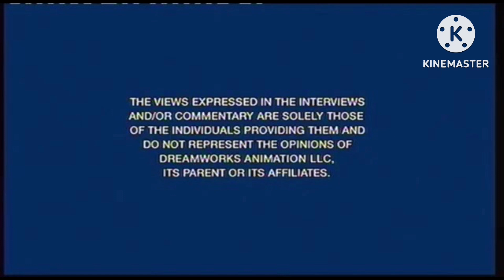DreamWorks Hotel Transylvania 2013 DVD Menu Walkthrough